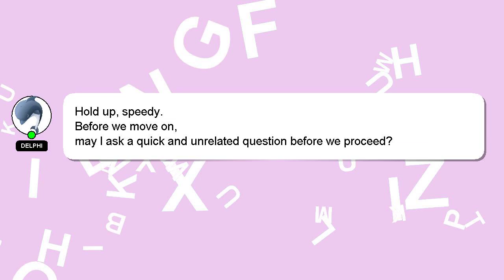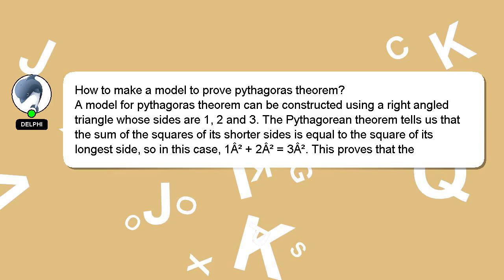How to make a model to prove pythagoras theorem?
An introduction to myself in a few words, Hey, I'm known as Delphi. I can provide you with assistance to help you answer your questions. - How to make a model to prove pythagoras theorem?

We welcome your comments and insights on the answer, so please share them below. Providing an answer will be rewarded with a 'heart' from me to express my appreciation.

*2 What we are experimenting :*